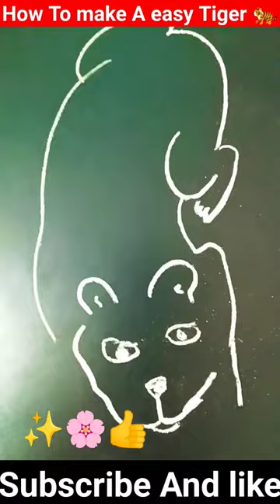How to make a tiger 🐅